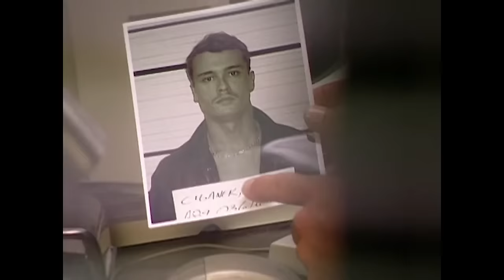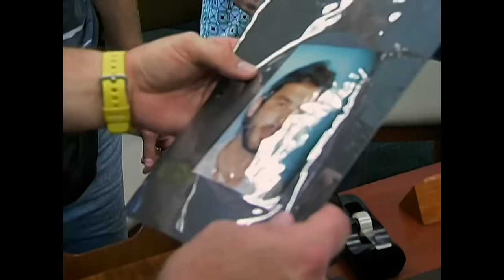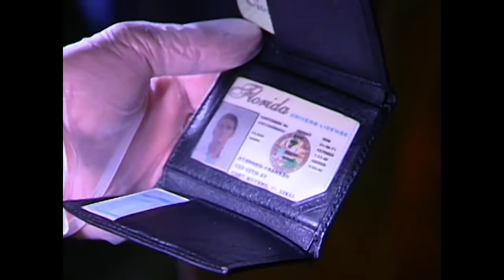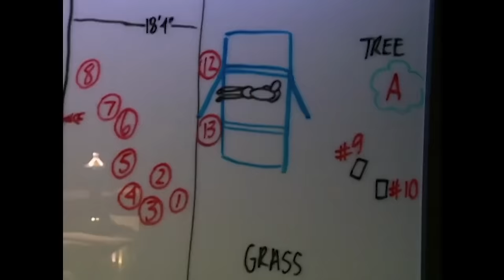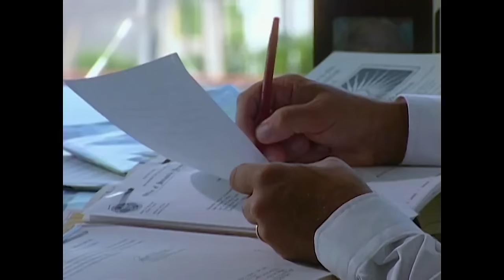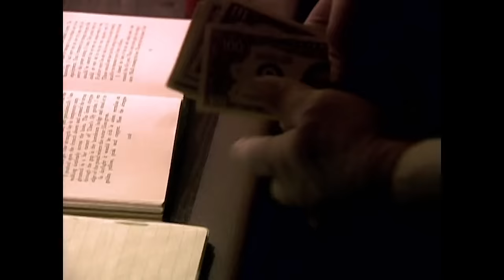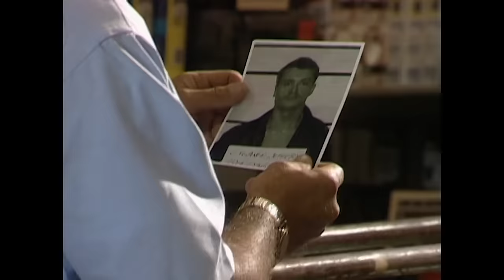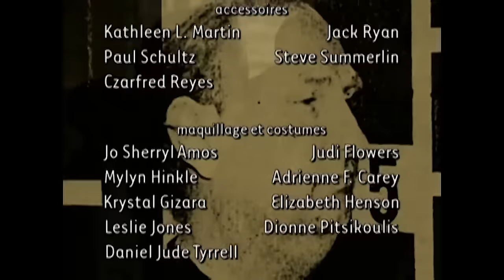Meunace Meurtrière | Épisode Complet | Dossiers FBI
À la fin des années 80, les importations de cocaïne de la Floride étaient parmi les plus élevées du pays. Désespérées d'arrêter la violence dans les environs, les autorités locales se sont tournées vers le FBI pour obtenir de l'aide. Un suspect ne s'inclina devant personne. Il faisait tout pour empêcher les détectives et les agents de monter un dossier contre lui. Lorsque son organisation a commencé à cibler le gouvernement lui-même, une ville s'est mise en état d'alerte maximale. Le faire tomber nécessiterait les efforts combinés de la police, de la DEA et du FBI.